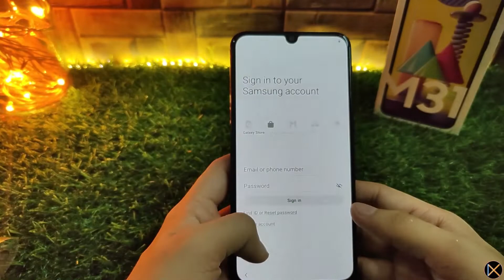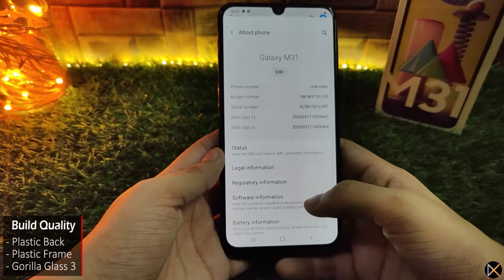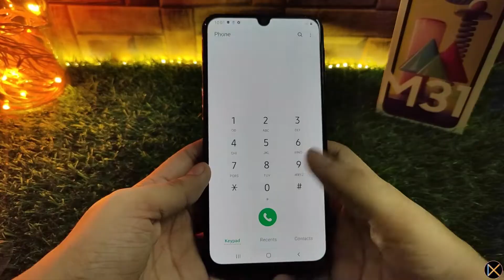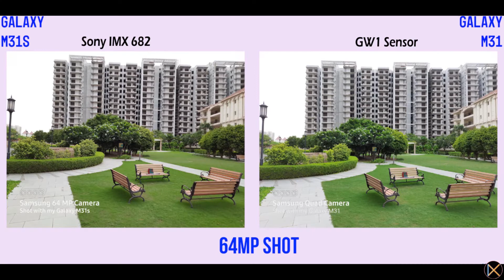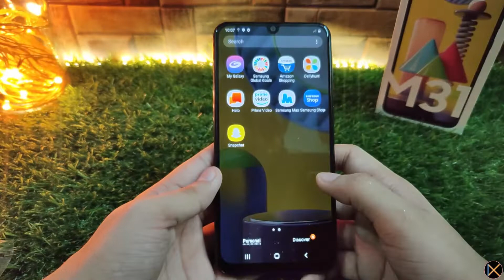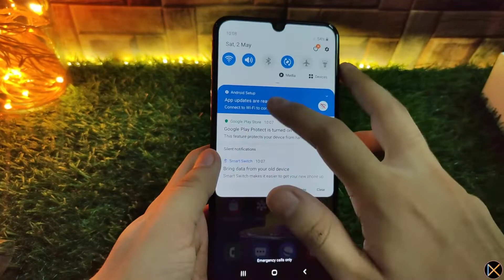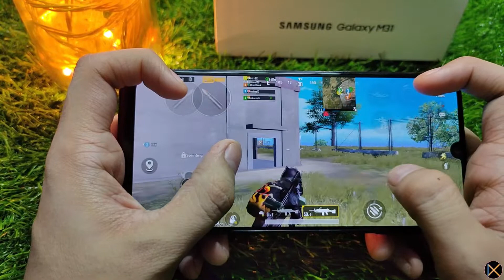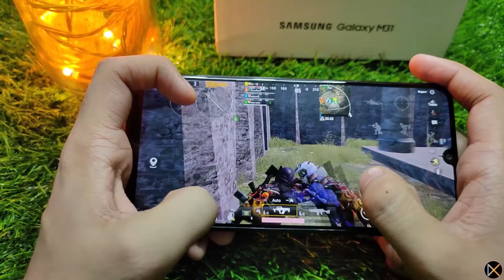Best *NON-CHINESE* Smartphone under 20,000/-😍 | August-September 2020 | Best Gaming phone under 20k?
Oneplus Nord vs Realme X3 vs Redmi K20 Pro ⚡ Best Gaming Phone under 25,000/-? | Detailed Comparison
 best samsung phone under 20k
best samsung gaming phone under 20000